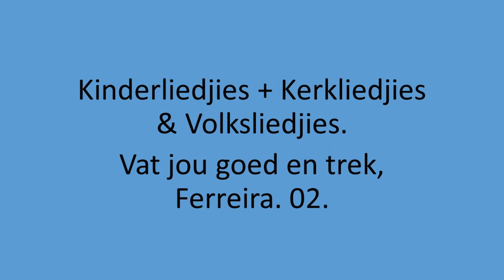Kinder, Kerk & Volk - Vat jou goed en trek, Ferreira. 02.